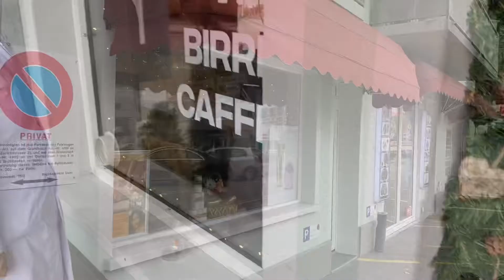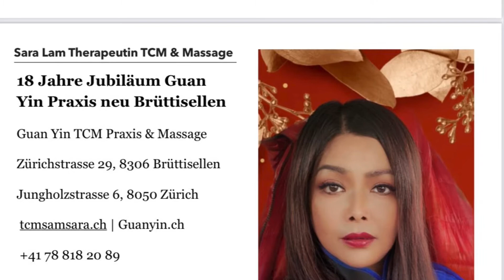Vor Weihnachten Stimmung